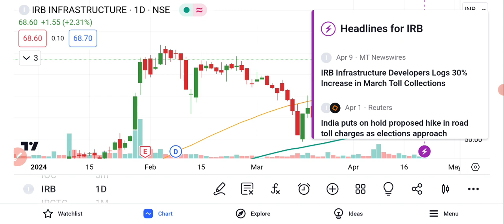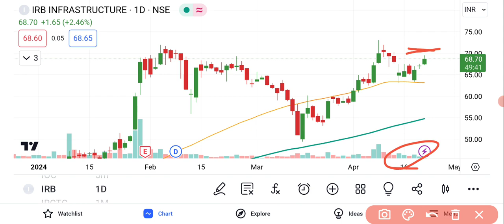IRB Infra Share Latest News | IRB Infra Share Price